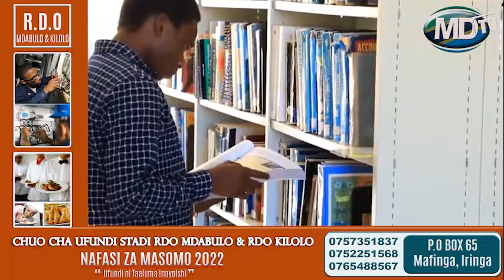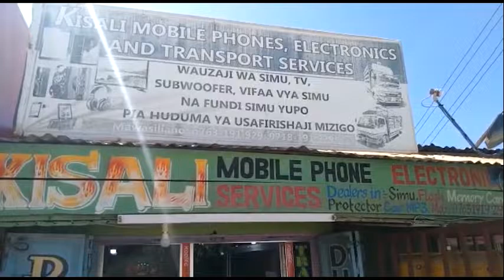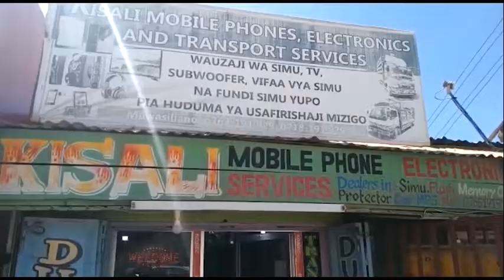MKENDA - "UTOAJI WA DIGRII ZISIZO VIGEZO KUPIGWA CHUINI"